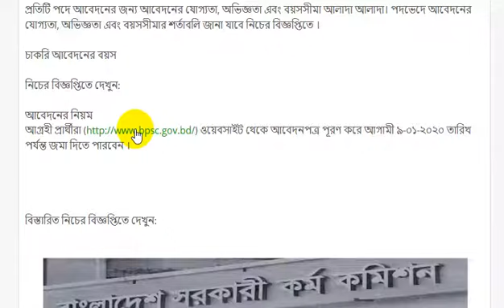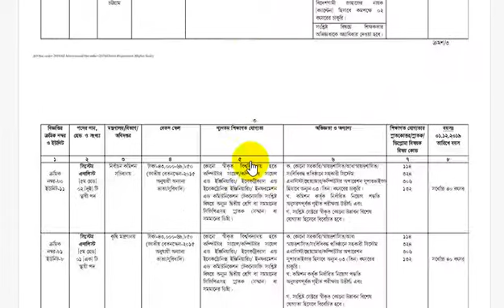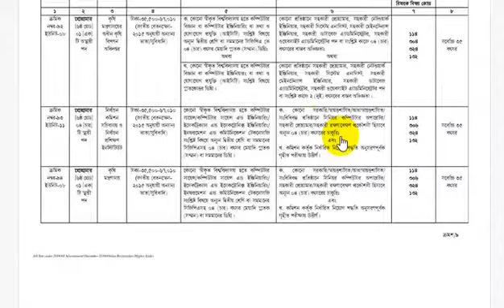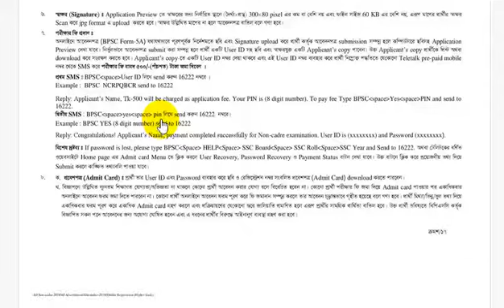সরকারি কর্ম কমিশন সচিবালয়ে নন ক্যাডার পদে নতুন চাকরির নিয়োগ প্রকাশ |bcs non cadre job circular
বাংলাদেশ সরকারি কর্ম কমিশন সচিবালয়ে নন ক্যাডার পদে নতুন চাকরির নিয়োগ প্রকাশ
bcs non cadre job circular